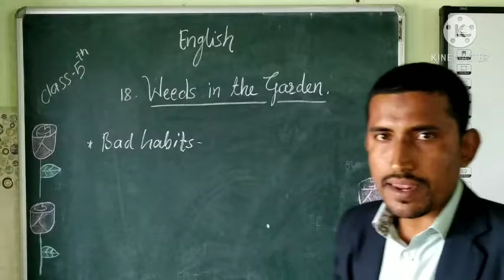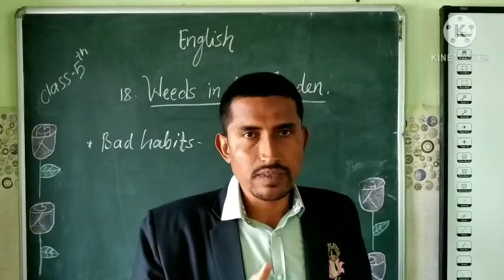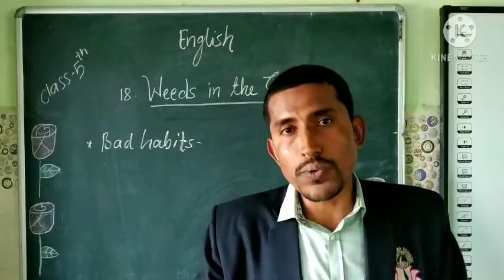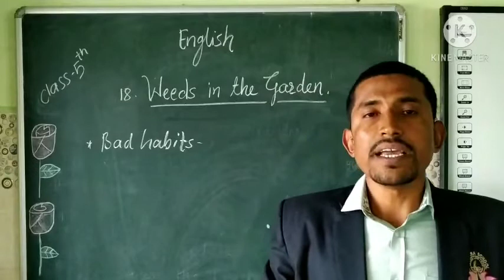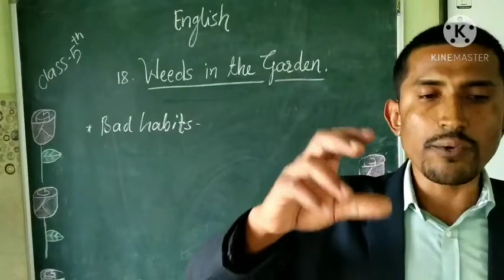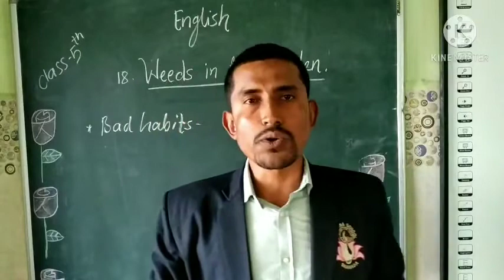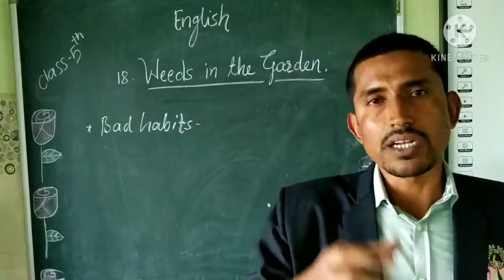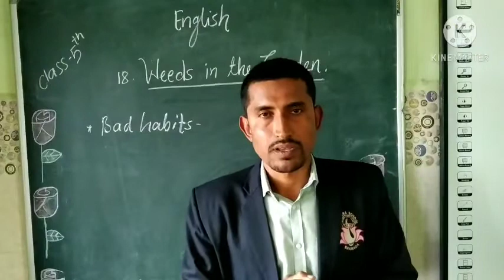5th - English - L. No. 18